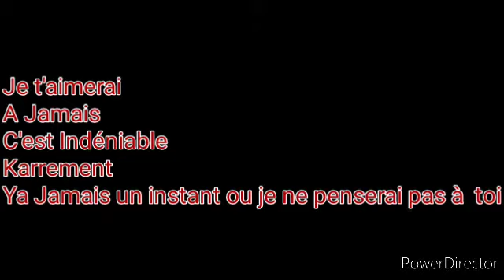The Forgiven For John Cofee(Fan-Made)